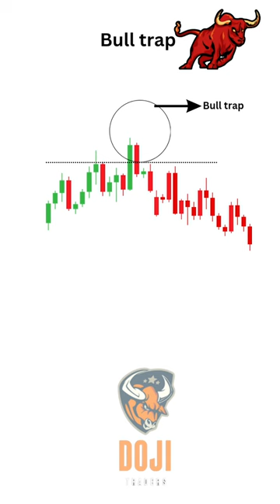how to identify breakout